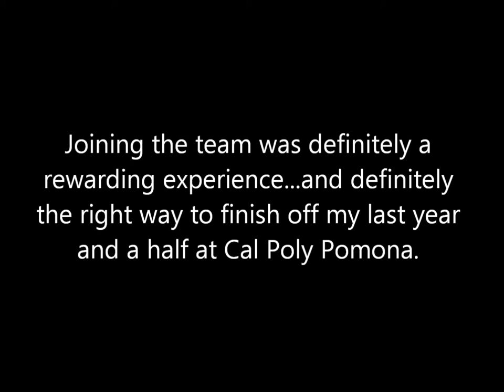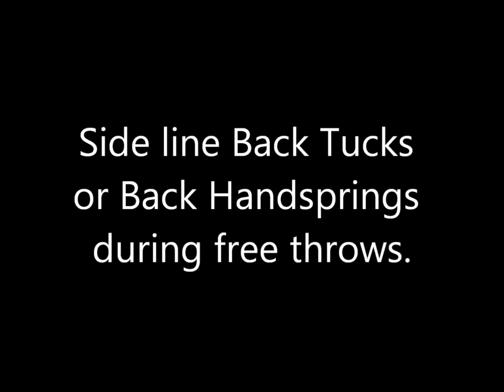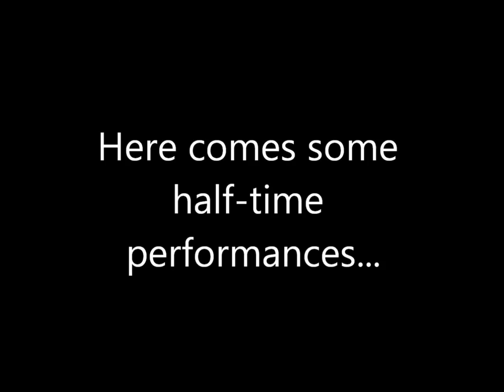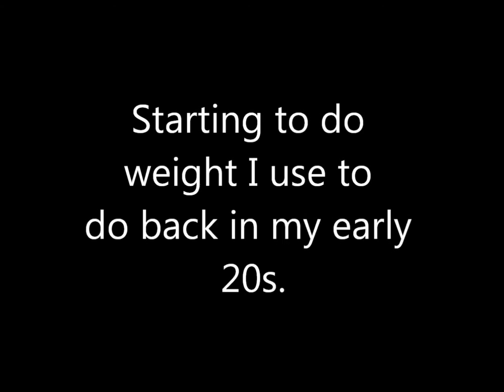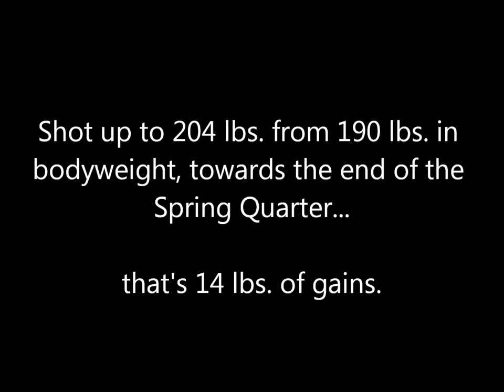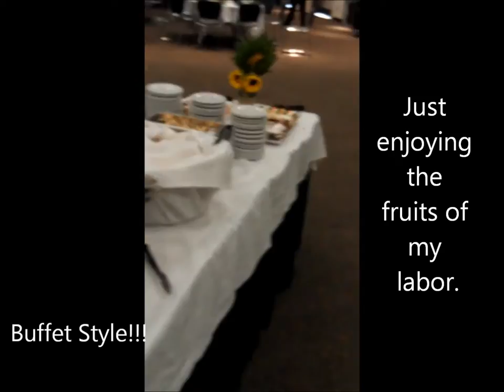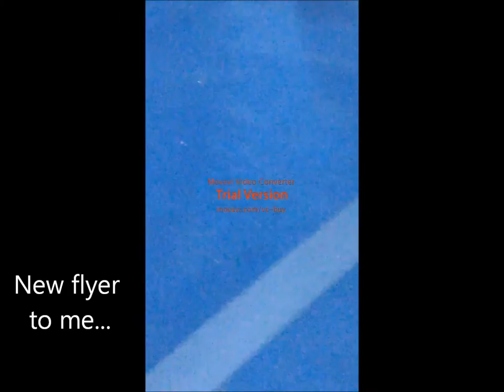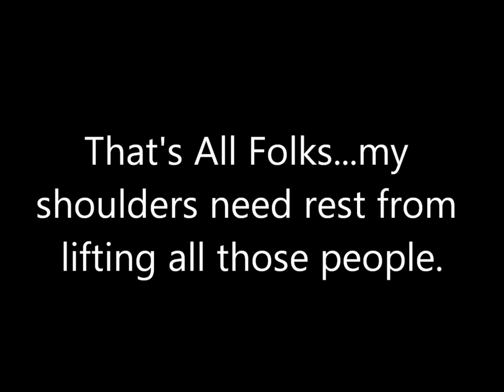Scott's Cheerleading Experience at Cal Poly Pomona Movie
Just sharing my experience with cheerleading. It was quite a fun ride and the teammates were fantastic. I learned a lot from them. Thank you all for your support, this wouldn't have been possible without you all.